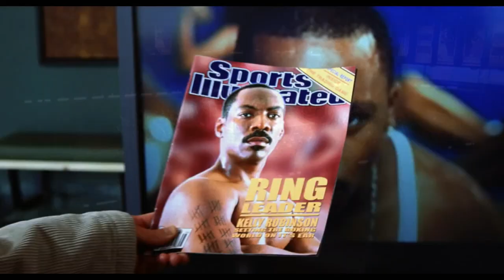2019.01.20. - Meghalt Andy Vajna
Életének 75. évében hosszú betegség után Budapesten elhunyt Andy Vajna, a magyar és a nemzetközi filmipar meghatározó alakja, filmproducer, a nemzeti filmipar fejlesztéséért felelős kormánybiztos.